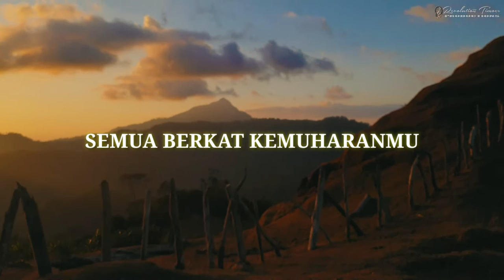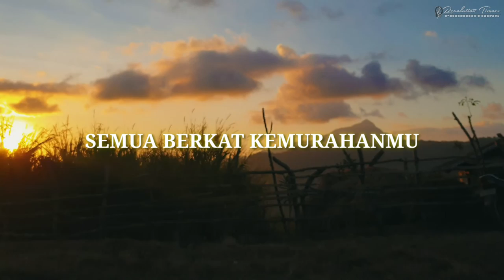BERKAT KEMURAHANMU - Trides Ft. Adry ( Cover)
Lagu Rohani Cover
NDC Worship - Berkat KemurahanMu